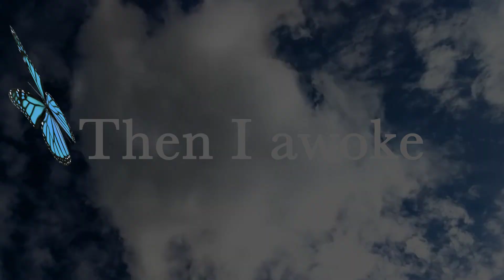Wonder Quote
Project using text and video to animate an assigned quote under the theme WONDER